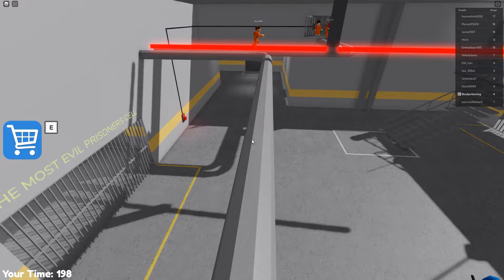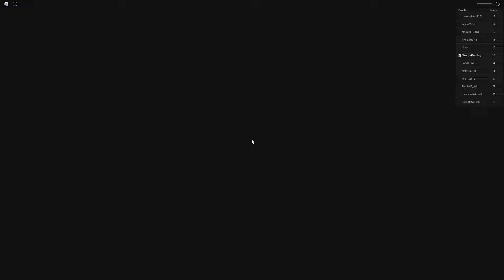Løber Fra Den ONDE POLITIBETJENT I Roblox!